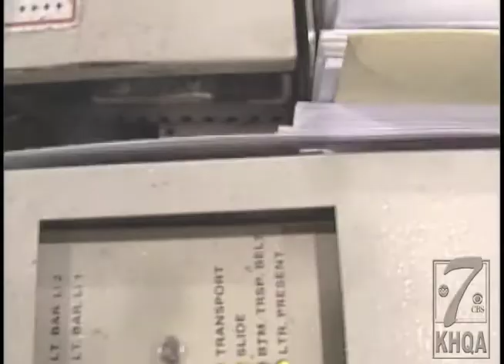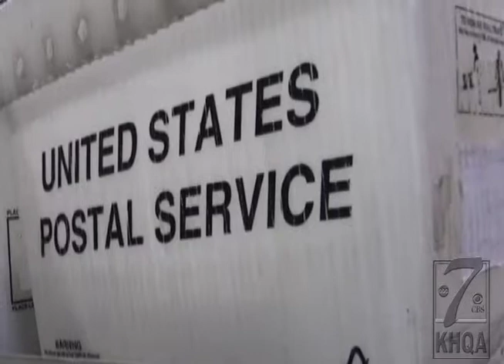Is overnight mail a thing of the past for Quincy residents?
Next day mail delivery could become be a thing of the past for Quincy residents.
The Quincy Processing and Distribution Center could consolidate with the Springfield facility as early as next month.
That would make your next day delivery from Quincy to other areas difficult.
KHQA's Kristen Aguirre shows you how the merger could effect your mail and local postal workers.